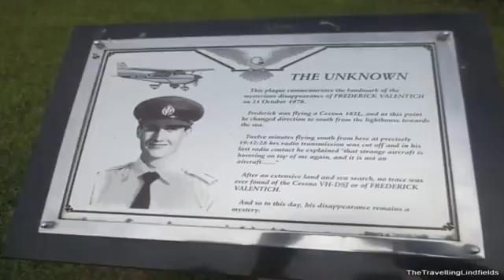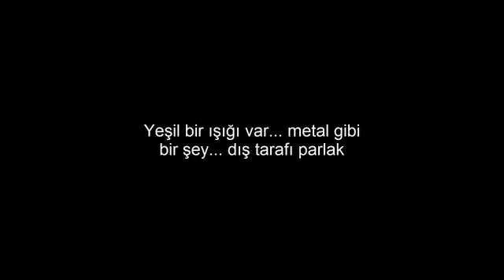Açılmayan sirli UNO hadisəsi - Yoxa çıxan pilotun səs yazısı